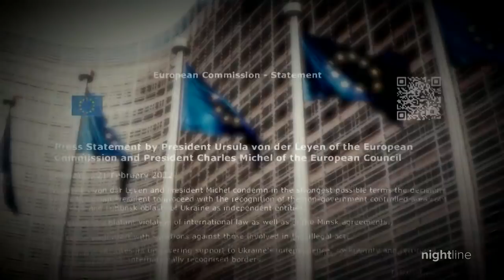Texas family flees Ukraine with newly adopted son | Nightline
After more than a year of waiting, Kelci and Theron Jagge traveled to Ukraine to adopt their son Ruslan, but as tensions mounted between Russia and Ukraine, the new family was forced to flee.